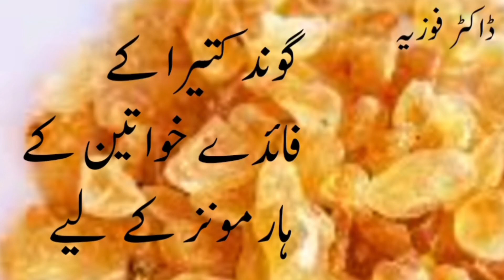gond katira for females|gond katira hormones k lia